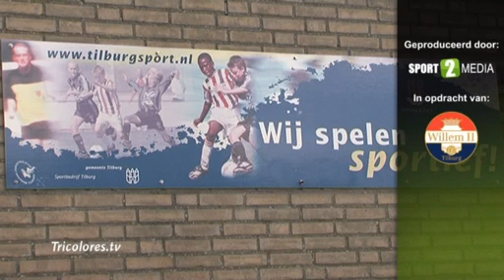Finale vakantietoernooien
De winnaars van de vakantietoernooien in Tilburg kregen onlangs een clinic van vier spelers.